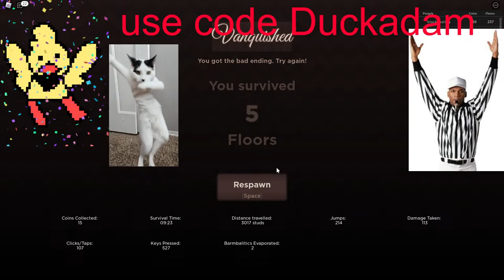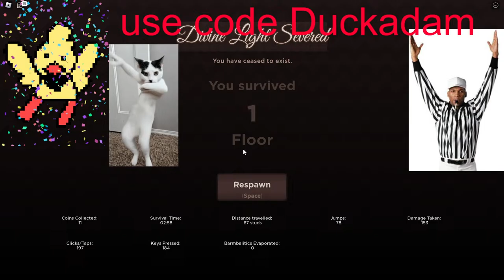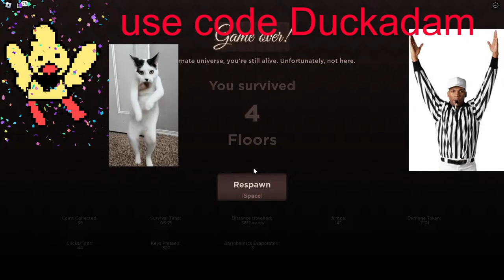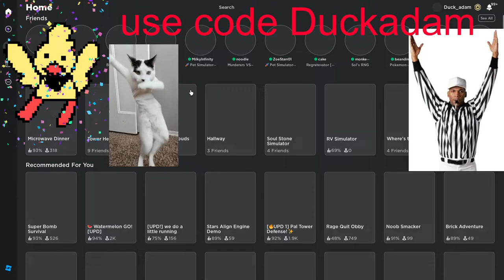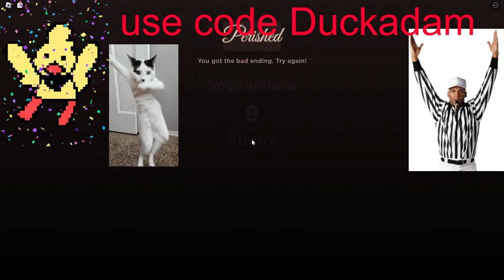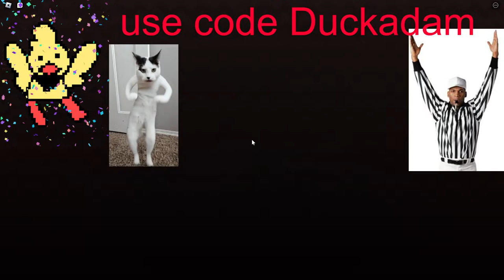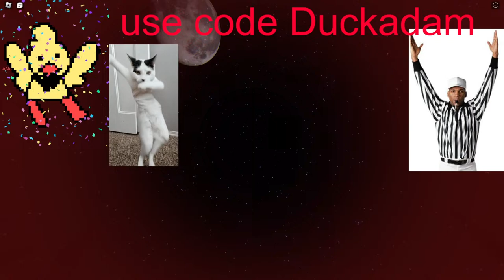MY FAVORITE ROBLOX GAME! (regretevator)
use code duckadam in the fortnite item shop